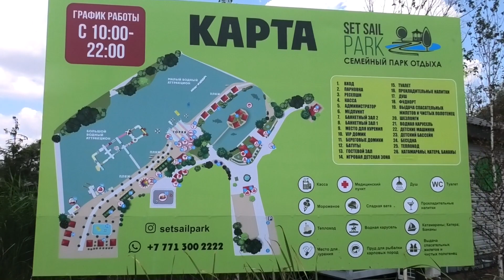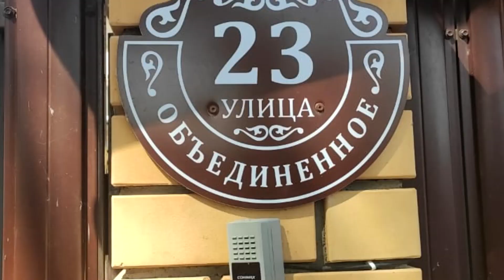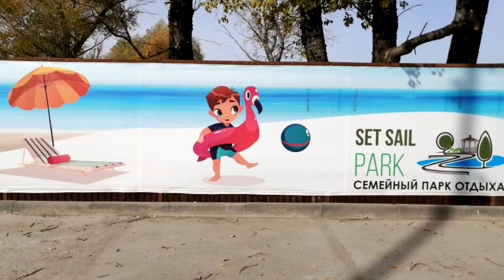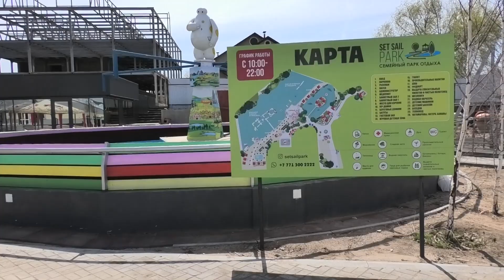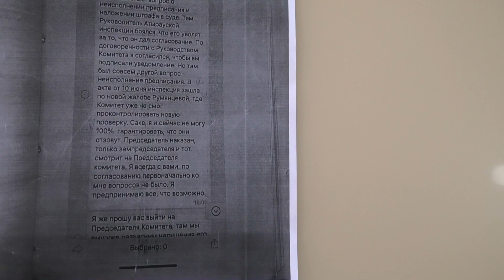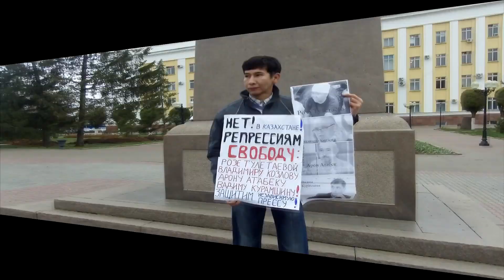Народ поднялся в защиту своей реки и земли. Уральск. Самал 3 и п. Октябрьское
В Уральске в районе Самал 3 второй год тянется  земельный конфликт   между близлежащими жителями и крупной компании ТОО “ПСП Серик”.  ТОО “ПСП Серик” на  берегу реки Чаган от акимата города получил незаконна земельные участки, якобы для разведения карповых и осетровых пород рыб, но далее компания построила развлекательный комплекс для отдыха. Данные земли являются землями рекреации. Жителям  такое соседство не понравилось, так как по их словам с ними никто не посоветовался, не были проведены общественные слушания.  Подробнее в ролике: